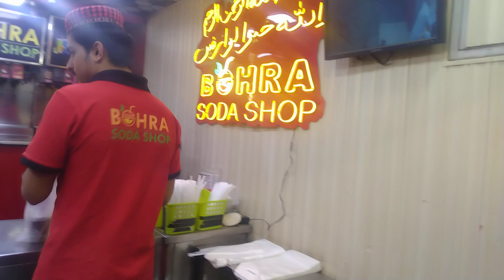bohri ka limka soda Boht mazyyyyyyyy ka hai bhaiiiiiiiiii